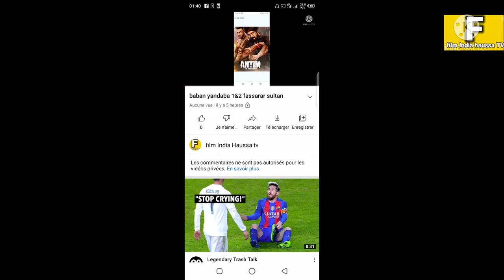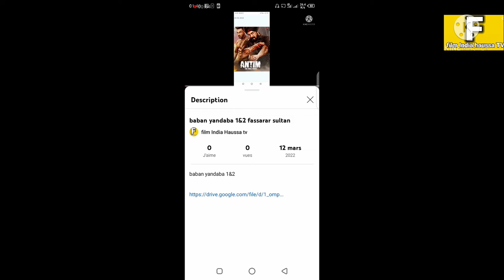baban yandaba1&2 sabuwar fassarar sultan 14/03/2022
baban yandaba 1&2